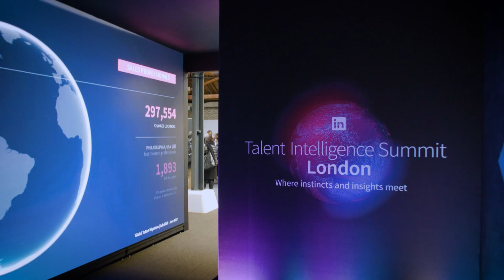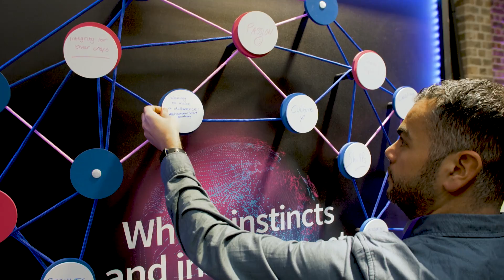Highlights | Talent Intelligence Summit London 2017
See highlights from the 2017 LinkedIn Talent Intelligence Summit in London, focusing on the power of data and AI.